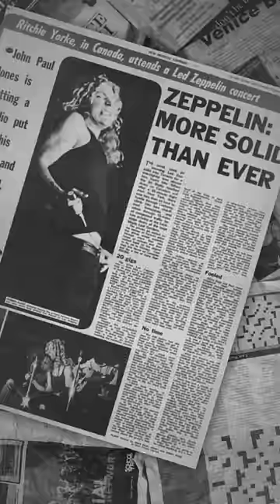Led Zeppelin - History Of Led Zeppelin (Episode 13)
On this day in 1971, Led Zeppelin released IV. Watch Episode 13 of The History of Led Zeppelin, chronicling the year leading into the release of the album. Listen to IV: